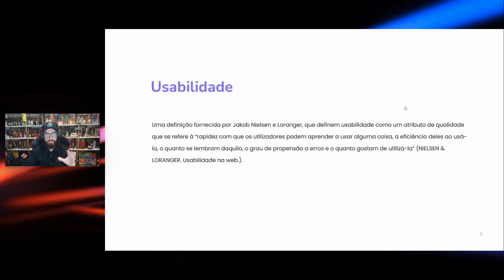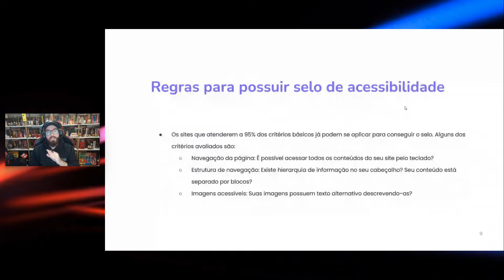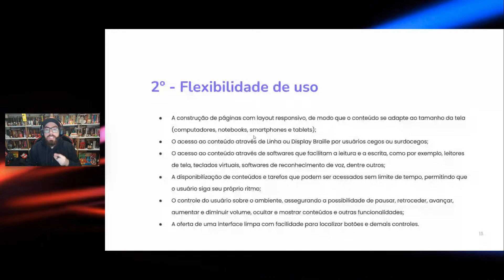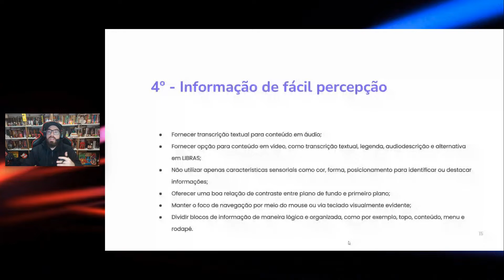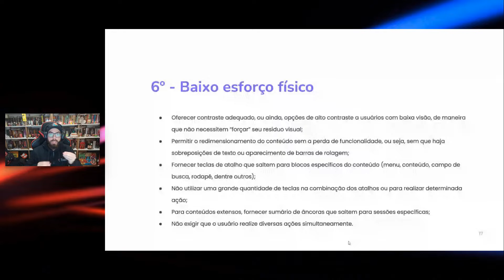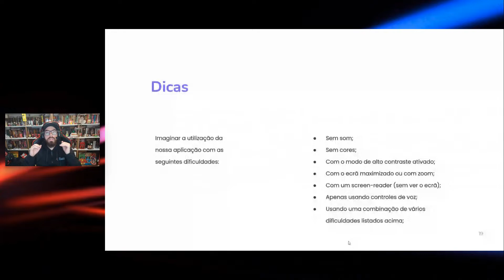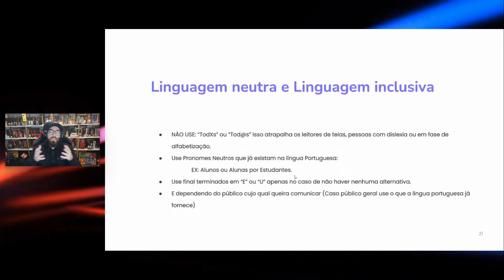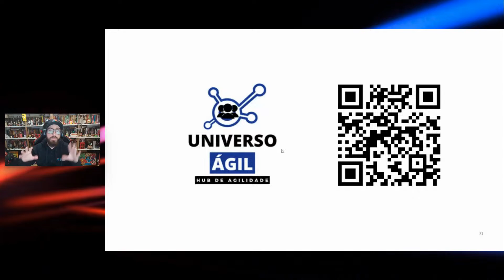SouJava na Campus - 7 Princípios do design universal | Julio Cesar Santoro Bachion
soujava na campus